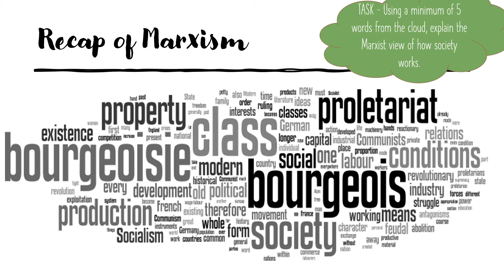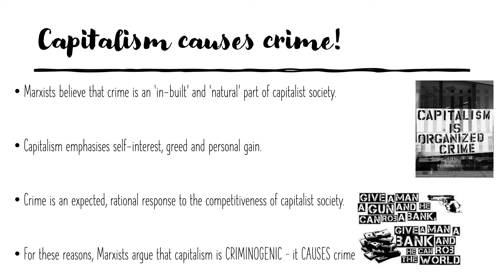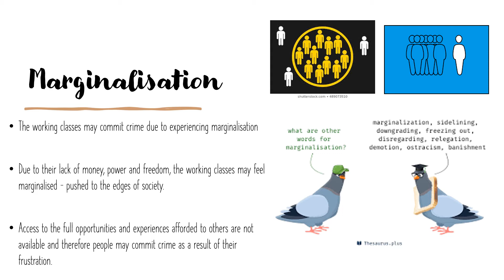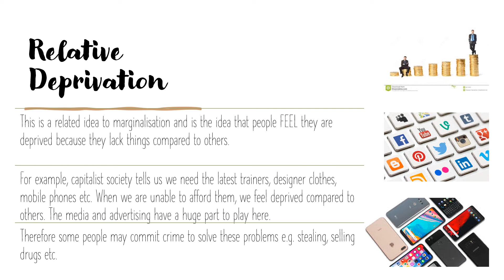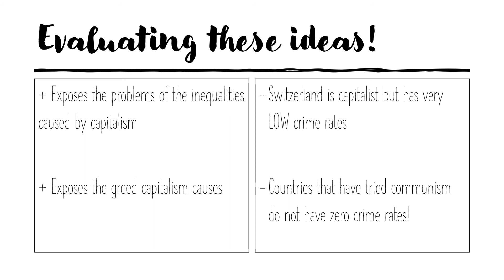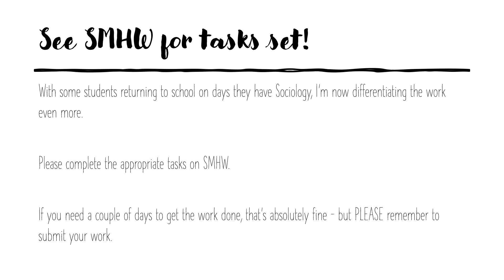Lesson 8 Marxism - Criminogenic capitalism